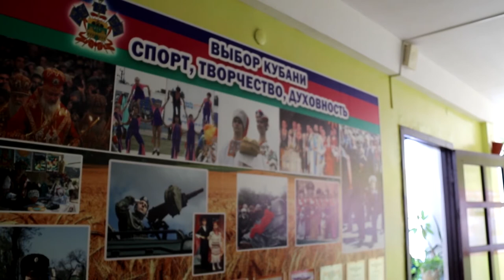Юные казаки города-курорта готовятся к творческим состязаниям